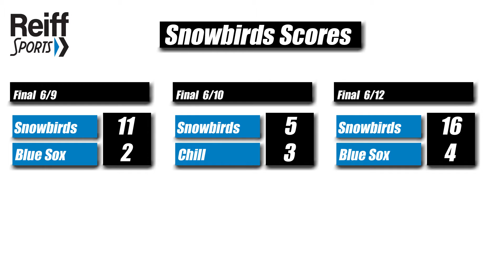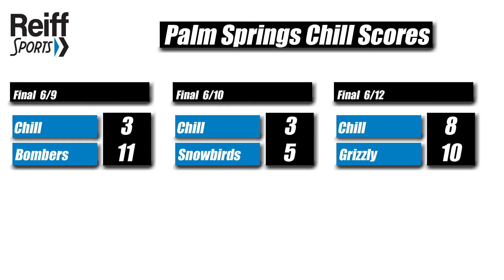PSCL Week in Review 6/13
Palm Springs Collegiate League Week in Review for June 13.  Wes Williams of Reiff Sports talks to players about their first week in the PSCL and their experience thus far in Palm Springs.